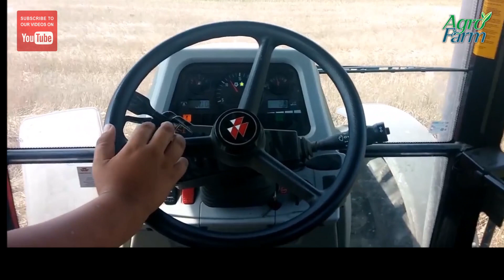SPREADING SLURRY on Pig farm with two tractors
AgroFarm - videozapisi u Full HD kvaliteti snimljeni na poljoprivrednom imanju. Traktori u blatu, Tractors stuck in mud.